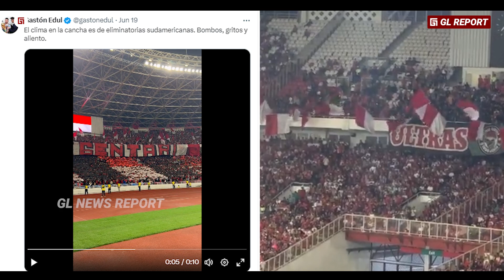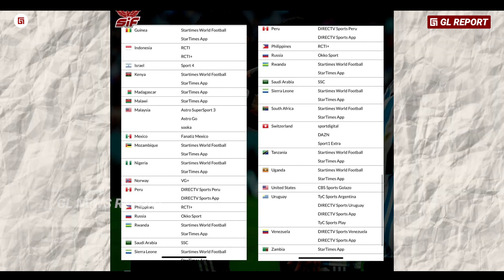“Indonesia Mendunia, Langsung Tantang Portugal” Dampak Dibalik Suksesnya Indonesia vs Argentina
“Nama Indonesia Mendunia, Portugal Siap Jadi Lawan Berikutnya” Dampak Dibalik Suksesnya Indonesia vs Argentina

Editor: Febru Nakoewan Subagia (@kopigunting)